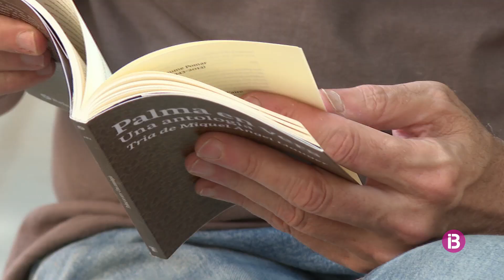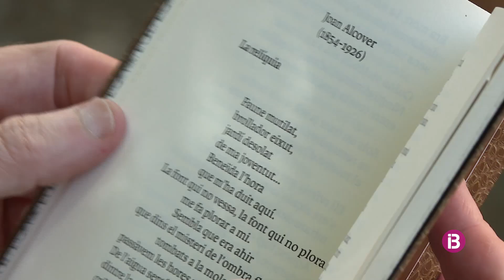"Palma en vers" un recorregut poètic de Ciutat